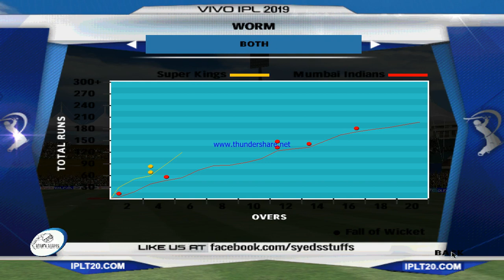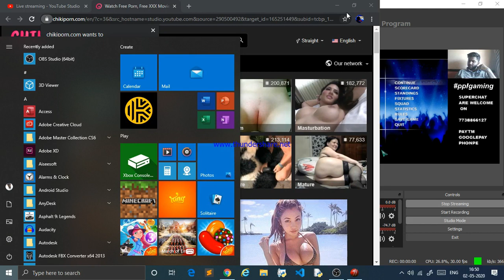MI VS CSK ||CSK CHASES A TARGET OF 197 RUNS IN 9 OVERS ||AGAINST MUMBAI INDIANS||PPLGAMING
CSK CHASES A TARGET OF 197 RUNS IN 9 OVERS ||AGAINST MUMBAI INDIANS||PPLGAMING